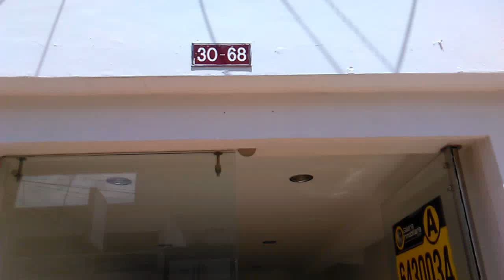LOCAL CAÑAVERAL PISO 1